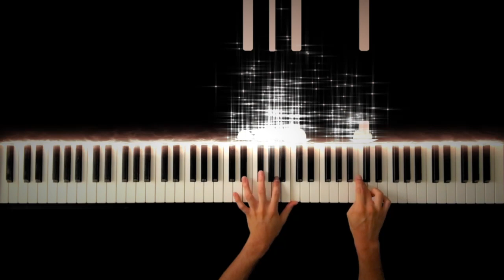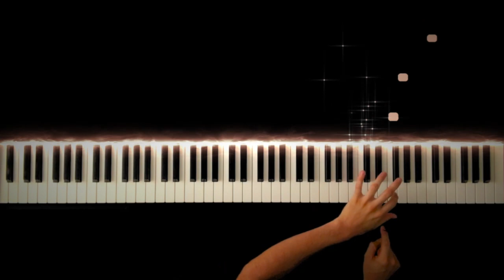【右手はドだけ】右手の親指をケガしてしまったので右手がドだけの曲作ってみた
正確にはケガというより赤切れです。
もうほとんど治りましたのでご安心ください。
【LINE登録者にISO PIANO TEXT(無料版)をプレゼント！】

■特典1「ISO PIANO TEXT Free」
“楽譜が読めなくても弾きたい曲が弾ける”ISO PIANO書き下ろしテキスト(無料版)をプレゼント♪
■特典3「LINE登録者限定公開動画」
LINE登録者限定で公開している動画が見られます♪
ISO PIANO TEXT Lite
Iso Piano 楽譜販売ストア
ISO PIANO 公式ウェブサイト
I injured my right thumb, so I made a song with only my right hand on the do
右手の親指をケガしてしまったので右手がドだけの曲作ってみた

Hope you enjoy my performance of "I injured my right thumb, so I made a song with only my right hand on the do".